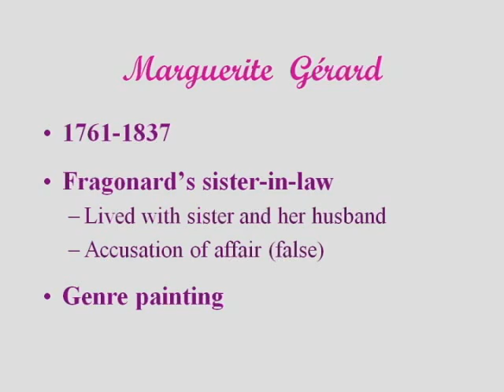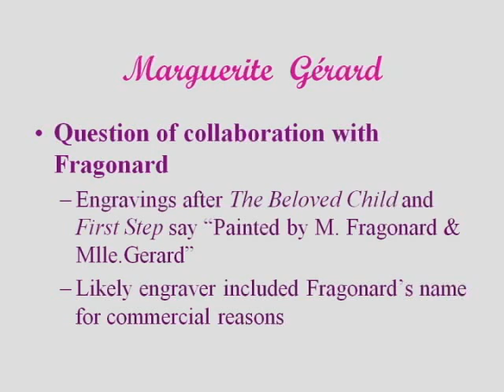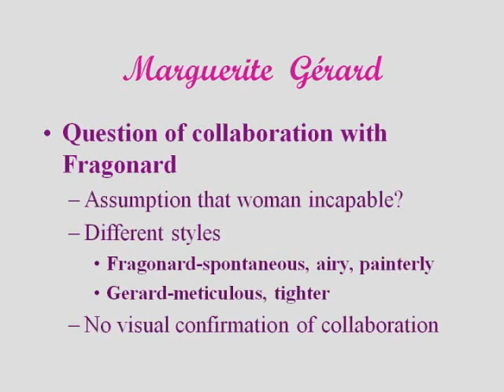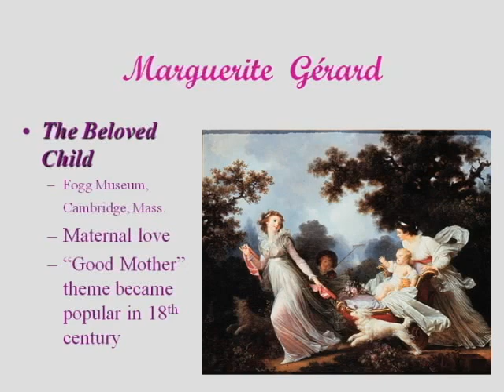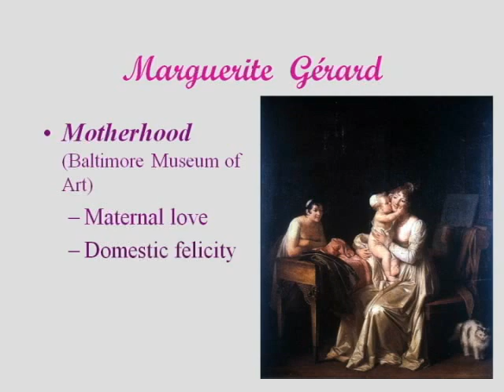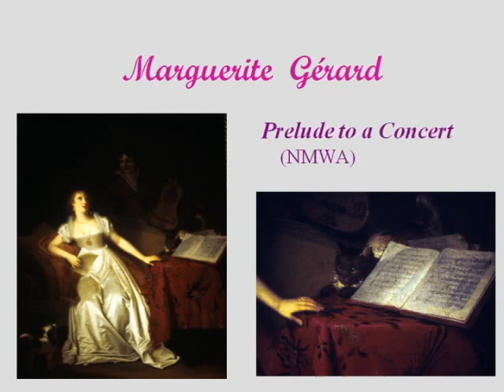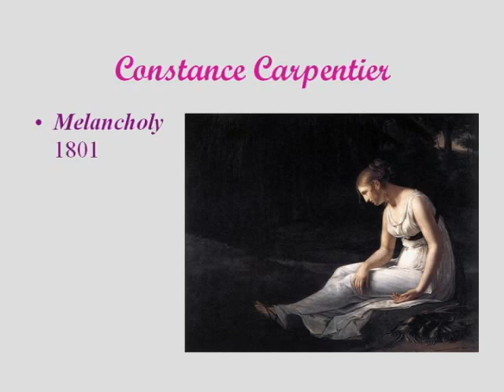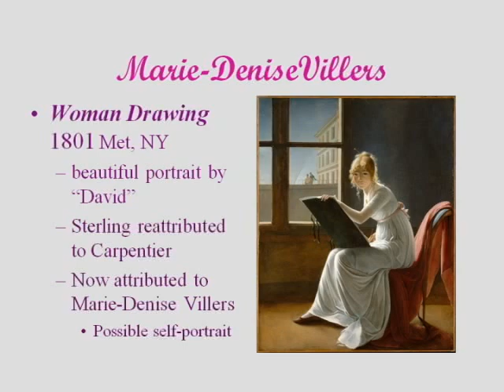ARTH 4117 18th-19th Century 7: Marguerite Gérard, Constance Carpentier, Marie-Denise Villers (Fr.)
Women Artists
G7 18th Century Part 7